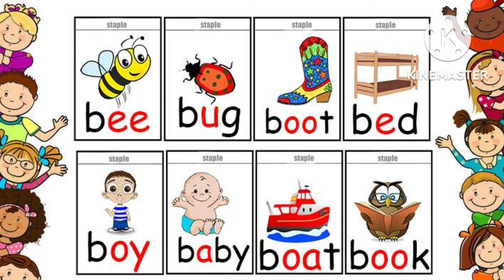A for Apple B for butterfly , C for cat 🐈🐱 , D for dog 🐕🐶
ABC songs , alphabet sounds , kids learning video , nursery rhymes a for Apple B for Ball
how to draw sun 🌞☀️ , kids learning video , counting number's , colours learning a for Apple abcd a to z alphabet ,kids video , a for Apple B for ball c for cat 🐈🐱 ,pre school learning
kids learning video , a to z alphabet , a for Apple B for ball c for cat 🐈🐱 , nursery rhymes
besma kids tv
besmakidstvabcd sounds , alphabet for kidAlph Baa , Taa , Sindhi pati , Trace the Alphabet ,a for Apple B for Ball C for cat 🐈🐱